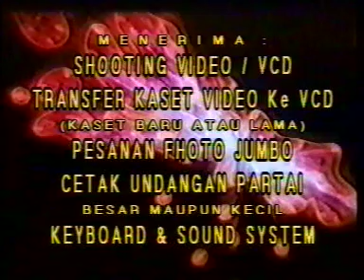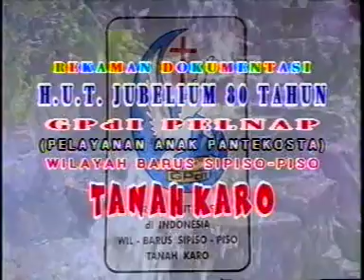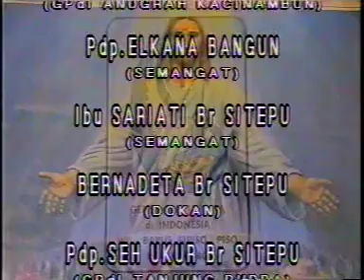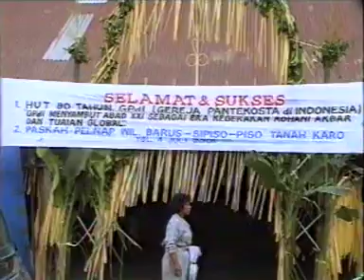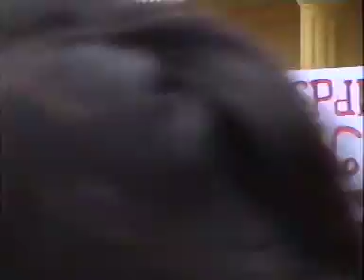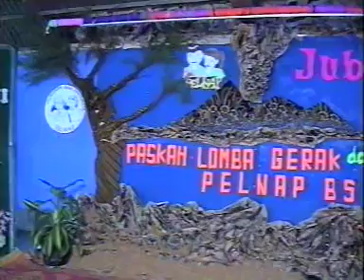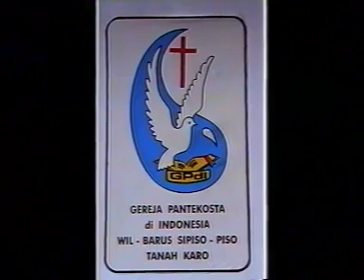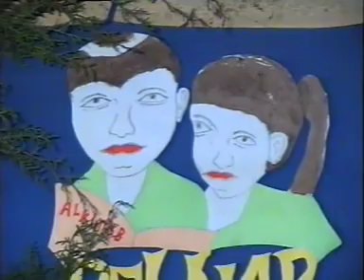PELNAP GPdI BSP (Barus sipiso-piso) di Bunuraya 4 Juli 2001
Pdt. Krispus Surbakti adalah Gembala GPdI ARMY Sugihen, Kec. Dolat Rayat - Tanah Karo – Sumatera Utara – Indonesia.
Beliau rindu memberkati banyak orang, salah satunya dengan cara membagikan video-video khotbahnya di Youtube Channel ini.
Bagi saudara yang diberkati dengan video-video ini, bisa silahkan dibagikan (share) video ini kepada siapa saja, agar semua kita diberkati Tuhan.

Beliau juga berbagi Firman Tuhan “1 Menit” Setiap hari di akun Medsosnya (FB & IG).
Page Facebook : Pdt. Krispus Surbakti (silahkan diklik “Like”)
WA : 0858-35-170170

@Philip Mantofa
@Henny Kristianus
@Gilbert Lumoindong
@Debby Basjir TV
@Kristen Motivasi
@Pohon Kehidupan
@Suara Injil
@pastor andi simon TV
@GBI Bethel
@Renungan Malam
@Renungan Kristen
@Lirik Lagu Rohani
@JPCC Worship
@KESAKSIAN ROHANI
@cinta yesus
@NDC Worship
@Hillsong Worship